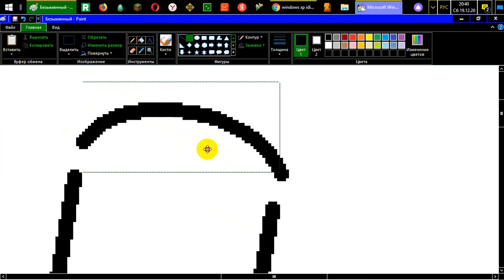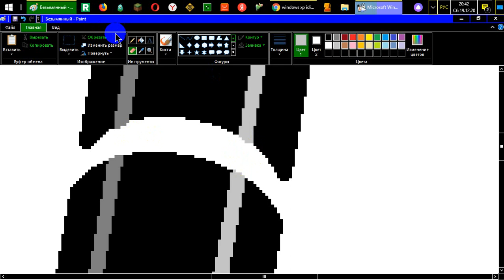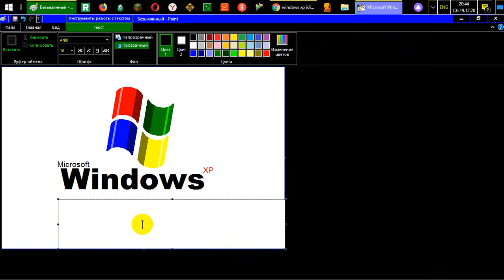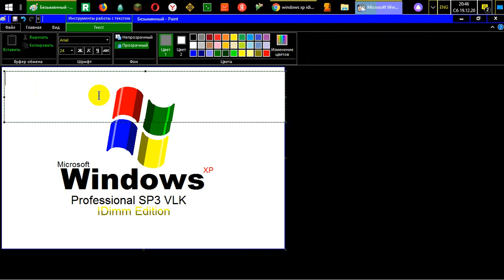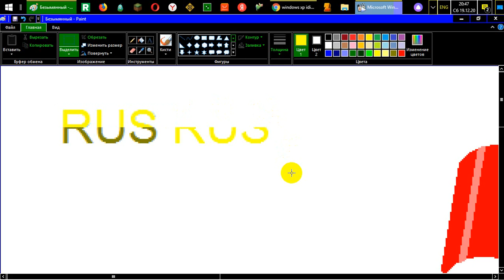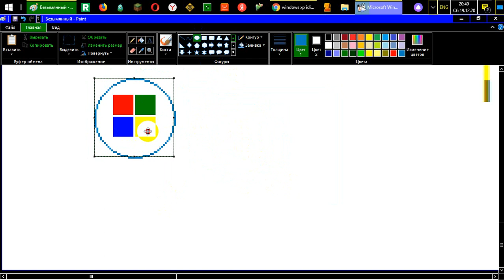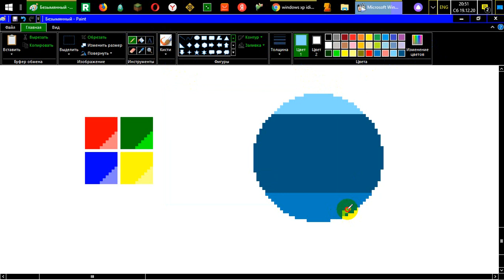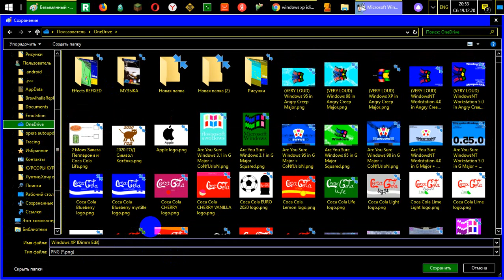Windows XP IDimm Edition logo MS Paint